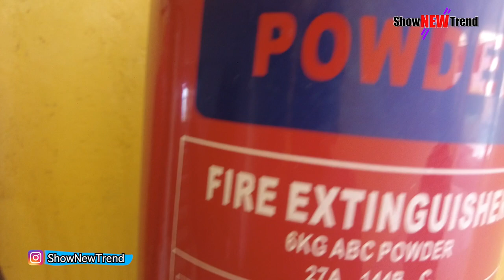Athi River Lukenya Vlog Tour | -ShowNewTrend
Show New Trend